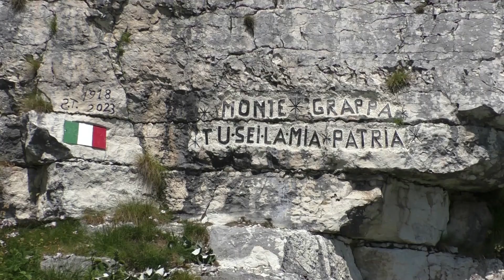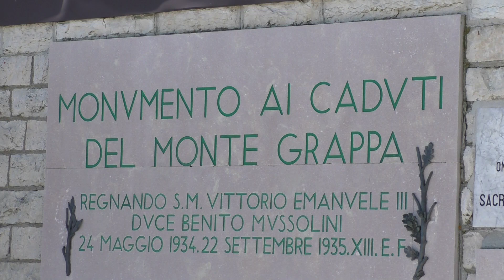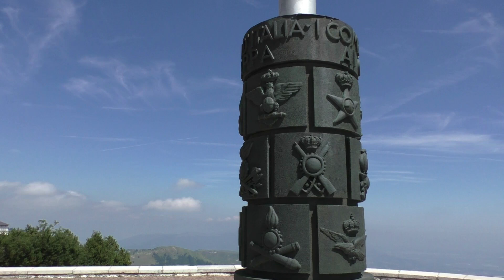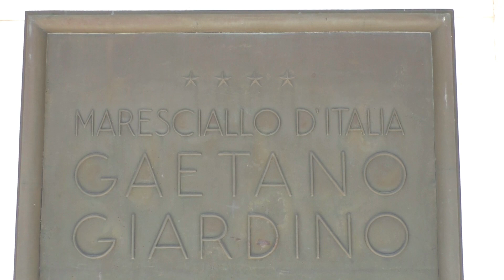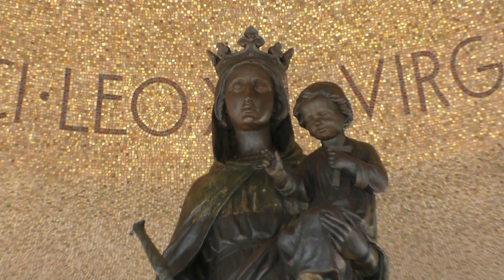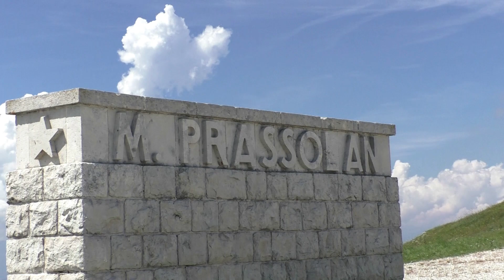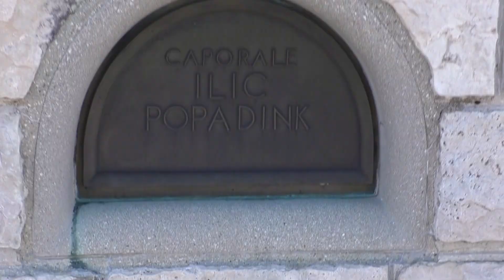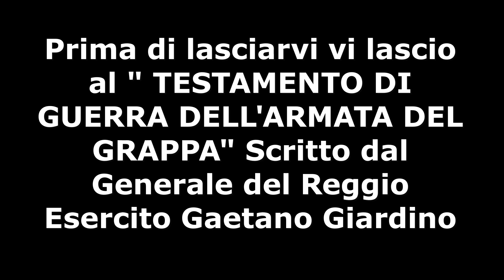SACRARIO MILITARE DEL MONTE GRAPPA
Esplorazione del sacrario militare sulla cima del Monte Grappa, protagonista degli eventi sanguinosi della grande guerra del Reggio esercito Italiano contro l'Austria-Ungheria.

Myuu - Don't Die On Me